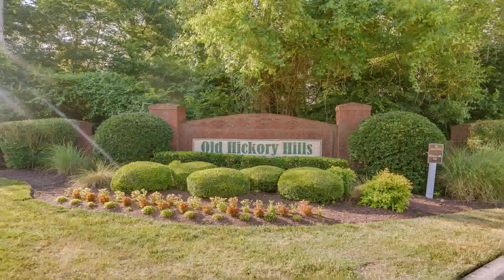Backyard Landscaping Ideas Evergreen